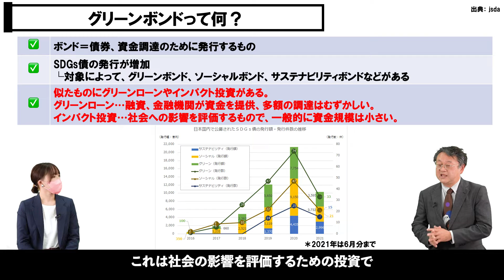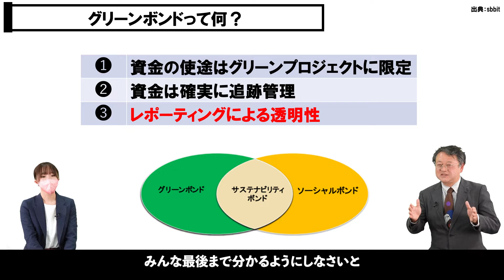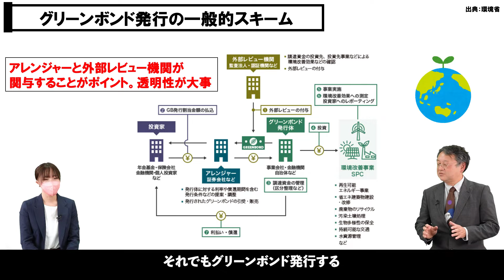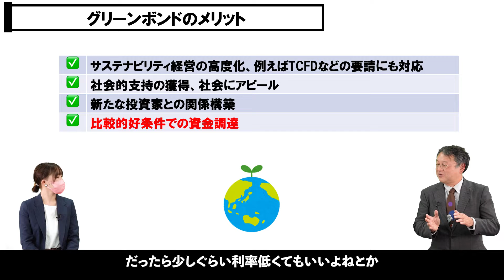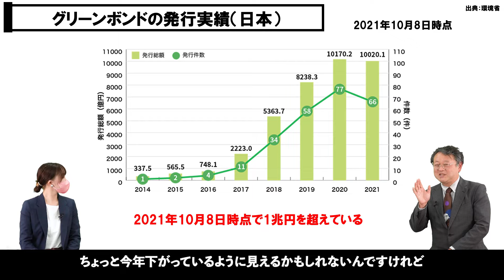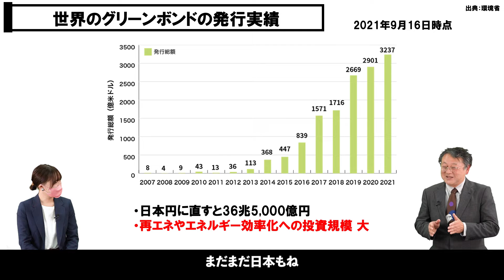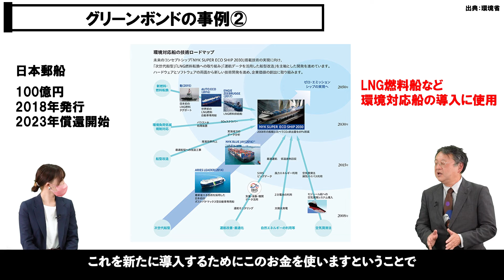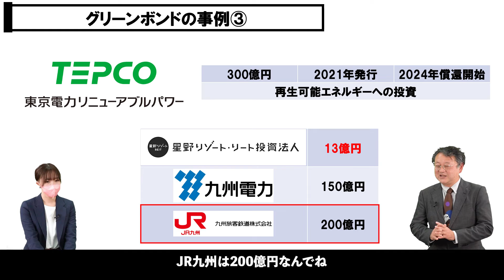投資家に大人気 グリーンボンドを解説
0:00 オープニング
0:12 グリーンボンドってなに？
2:46 グリーンボンド発行の一般的スキーム
3:47 グリーンボンドのメリット
4:51 グリーンボンドの歴史
6:16 グリーンボンドの発行実績（日本）
6:32 サステナビリティボンドの発行実績（日本）
6:45 世界のグリーンボンドの発行実績
7:21 グリーンボンドの発行体の地域別の発行実績
7:39 グリーンボンド調達し金の充当対象別の発行実績
7:58 世界のサステナビリティボンド発行額の推移
8:08 サステナビリティボンド発行体の地域別の発行実績
8:32 グリーンボンドの事例①
9:15 グリーンボンドの事例②
9:48 グリーンボンドの事例③
10:45 まとめ

‹出演者›

図解入門業界研究 最新電力・ガス業界の動向とカラクリがよ~くわかる本[第6版]

■やこ（EnergyShift Instagram担当)
テレビ、舞台、コンサートの照明スタッフとして勤務。
日々再エネについて勉強中！
大学時代は、ダンス大会で全国一位の経験もあり。